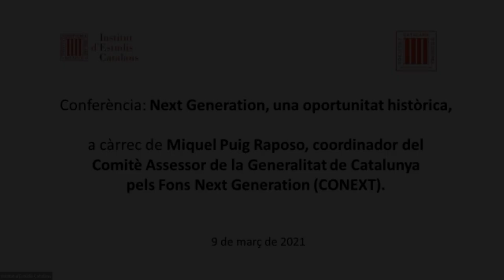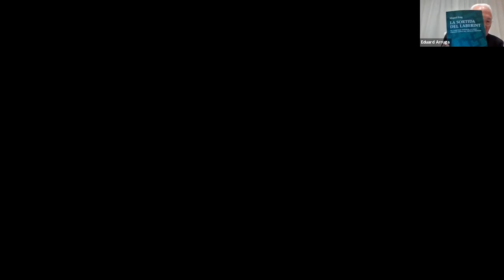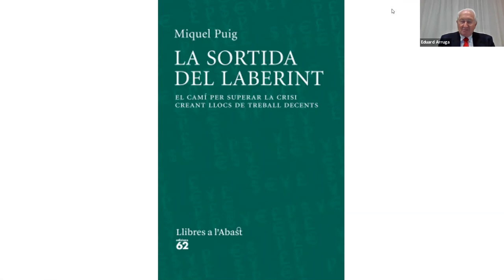Conferència «Next Generation, una oportunitat històrica»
A càrrec de Miquel Puig Raposo, coordinador del Comitè Assessor de la Generalitat de Catalunya per a la gestió del Fons Next Generation (CONEXT).

L'acte virtual va tenir lloc el 9 de març de 2021.